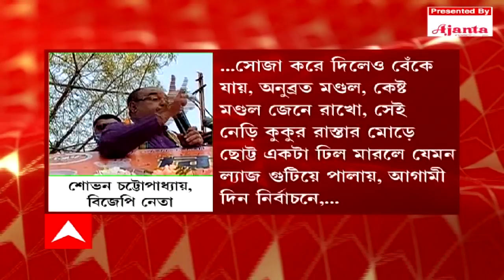নির্বাচনের আবহে শোভন-অনুব্রত বাগযুদ্ধ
অক্সিজেন শেষ হয়ে গেছে, অনুব্রতকে কটাক্ষ শোভনের, পরস্ত্রীর সঙ্গে থাকে, বেনজির পাল্টা আক্রমণ দিদির 'কেষ্টর'